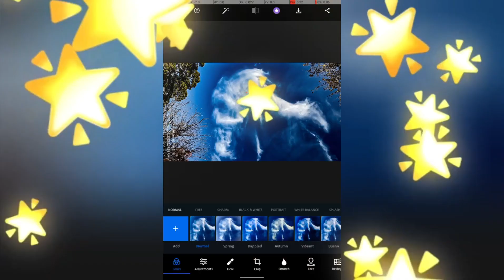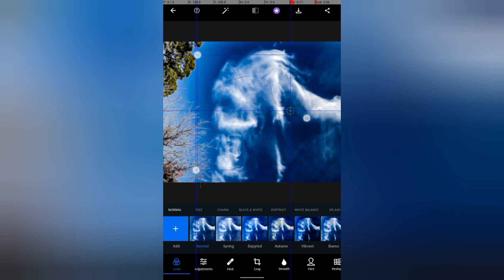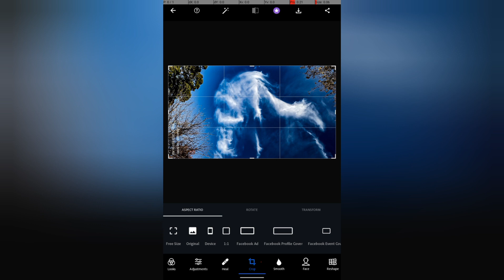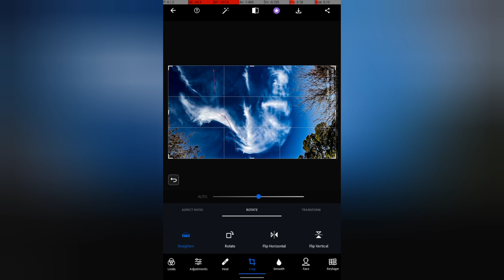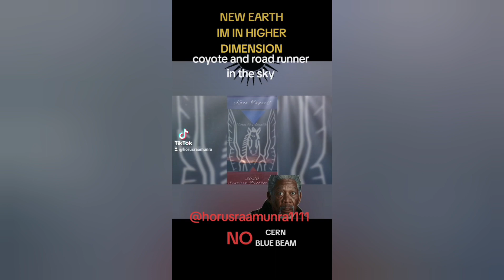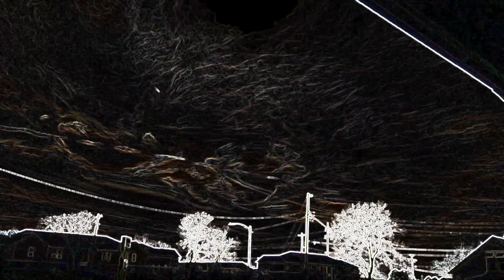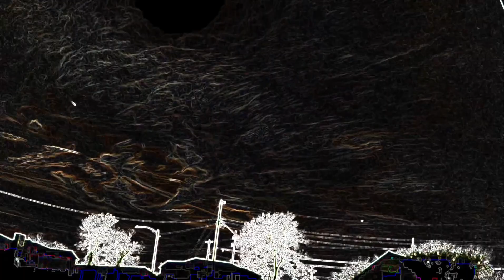The 2023 Sky phenomenons👁️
Thank you for choosing

Head to the top so we can't be stopped cause we are the true stars that you see in the dark

Igniting the universe all at once

To support my journey or like the content that I am bringing to my channel

The light beings have  returned to start the new earth NOT new world order , We link into the universe not paper work.

You can help by donating to the movement of the Sun people of this universe all donations goes back into bringing the ultimate content that sparks the light within you to reach your greatness in the journey and all content is for educational purposes only for Enlightenment only

Each one teaches one this is how we grow.
stay blessed and stay on your path no matter what.

Stay up spiraling up,

Horus Ra Amunra